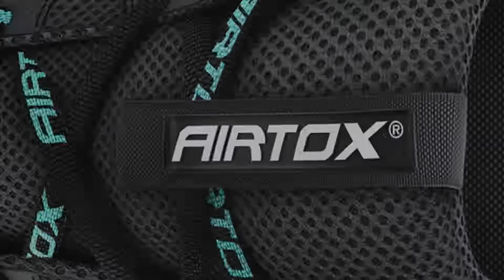The newest Airtox shoe styles. UPGRADE NOW!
Extreme comfort, lightness and fashion. The unique incomparable with any other brand. MUCH MORE that and safety shoes!